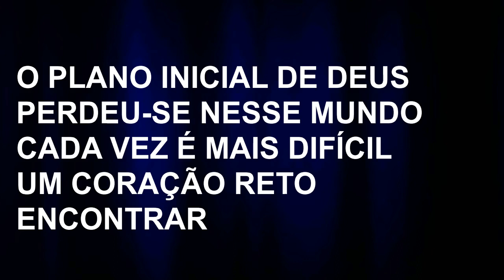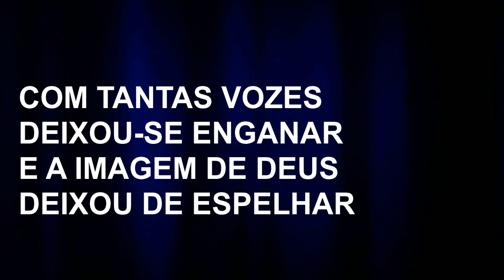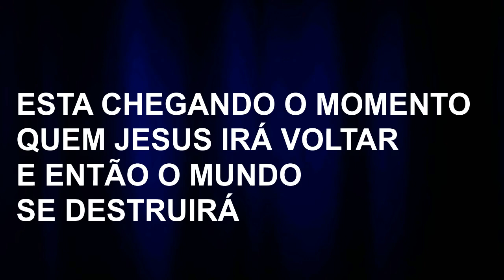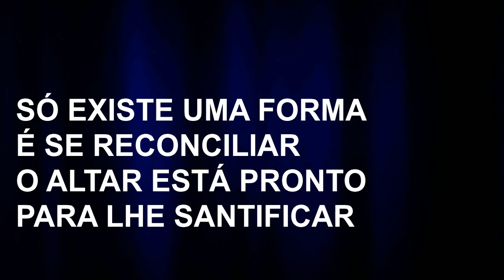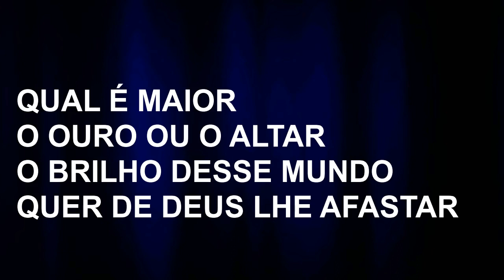Luciano - O Ouro ou o Altar (Piano e Fundo)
O Ouro ou Altar

Deus criou o homem, para nele habitar
Mas os seus desejos, o afastam do Altar

O plano inicial de Deus, perdeu-se nesse mundo
Cada vez é mais difícil, um coração reto encontrar

Com tantas vozes, deixou-se enganar
E a imagem de Deus, deixou de espelhar

Qual é maior, o ouro ou o Altar
Da forma que se vê,
Define quem você será
O brilho desse mundo
Quer de Deus lhe afastar

Esta chegando o momento
Quem Jesus irá voltar
E então o mundo se destruirá
Só existe uma forma, é se reconciliar
O Altar está pronto para lhe santificar